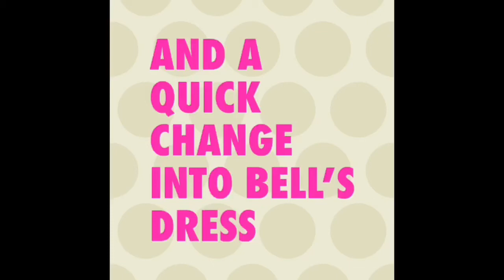Gaston’s Best Disney Videos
Gaston’s Best interactions with his guests at Disneyland